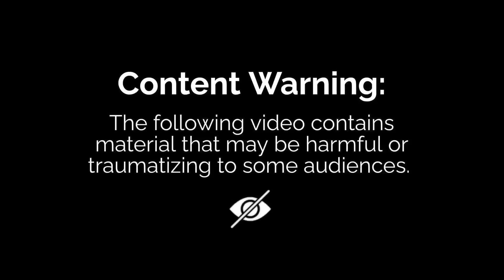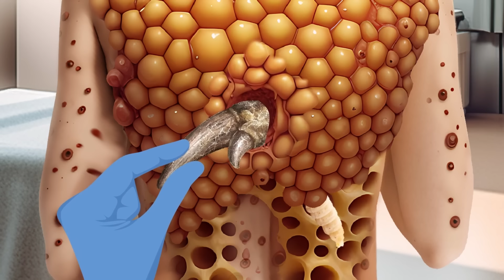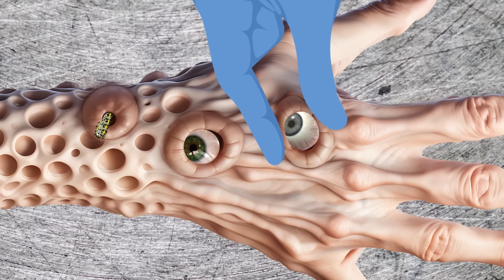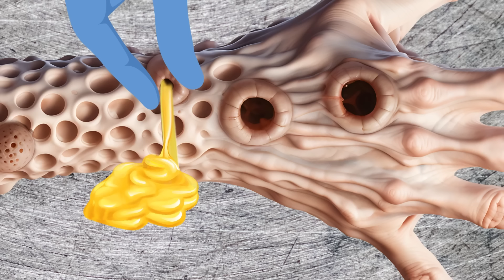ASMR ANIMATION TREATMENT 🤕 Removal cysts, hair & maggots from Infected back | Trypophobia animation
Hey there, friends! My YouTube collection of ASMR animations is filled with amazing videos designed for your relaxation and enjoyment. You'll find soothing videos like ear cleaning, satisfying tick removal animation, wound treatments, pimple and blackhead removal, foot care, infection treatments, and much more. Sit back, relax, and immerse yourself in the calming sounds and visuals that will bring you pleasure and comfort. Dive into the world of relaxing animations and body care with me. Welcome to my ASMR animation collection!

maggots removal animation
relaxing asmr animation
leg asmr animation
skin infection asmr
pimple popping animation compilation
satisfying video skin care animation
acne animation video
removing blackheads animation
satisfying skincare animation
pimples removal cartoon
deep cleaning asmr
ingrown hair removal asmr animation
satisfying blackhead removal animation
pimples removal animation
dandruff removal asmr animation
asmr animation scalp
white head removal animation
callus removal asmr animation
face cleaning animation
ingrown hair removal animation
dandruff removal satisfying animation
asmr foot treatment animation
callus removal animation
satisfying ear cleaning asmr animation
foot treatment animation
pimple popping satisfying asmr
body cleaning asmr animation
asmr infection animation
satisfying pimple popping animation
ear cleaning animation
asmr dandruff removal animation
satisfying face cleaning video animation
how pimples are formed animation
ear infection asmr animation
blackhead removal 3d animation
pus removal asmr animation
asmr ear pimple popping animation
satisfying pops animated
cyst removal asmr animation
asmr pus removal animation
acne animation